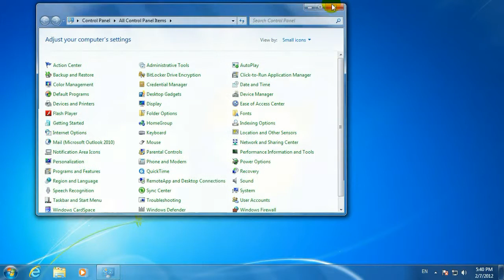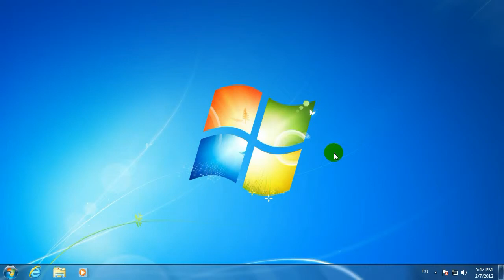Tech Support: How to change the keyboard input language in Windows 7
"Micro Center Tech Support shows you how to change the keyboard input language in Windows 7.